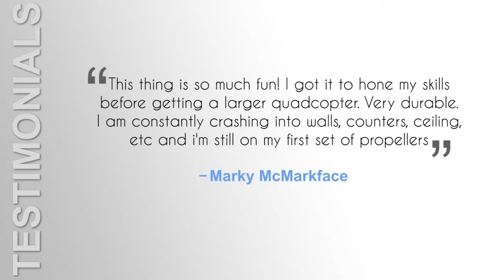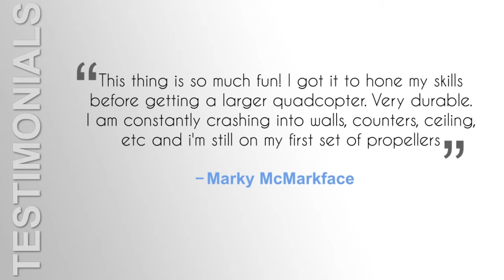BLADE Nano QX BNF Quadcopter 1 1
(2) BLADE Nano QX BNF Quadcopter_1.1.mp4
Blade Nano Qx Bind and Fly - No Transmitter Included
by Blade
£64.99 Only 1 left in stock - order soon.
More buying choices £58.35 (6 new offers)4.4 out of 5 stars 5
Product Description
... Nano QX graphics Includes assortment of extra rotor blades